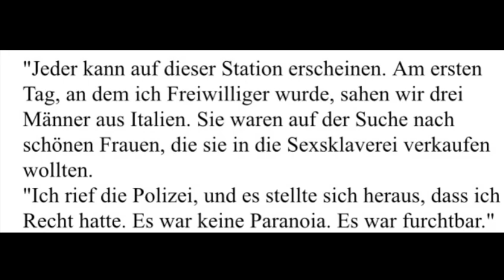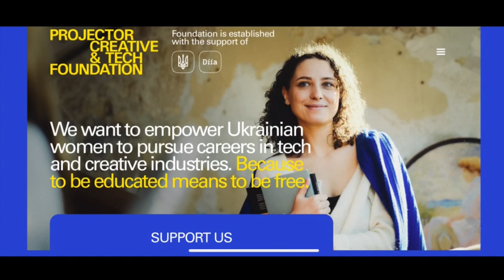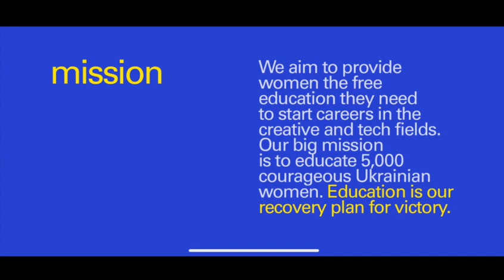Frauen im Krieg in der Ukraine - Teil 2 (IFNUL)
Studentinnen der Nationalen Iwan-Franko-Universität Lwiw haben sich intensiv damit beschäftigt, welche Rolle Frauen im russischen Angriffskrieg gegen die Ukraine einnehmen. Als Soldatinnen, Freiwillige, Schriftstellerinnen, Aktivistinnen oder Mütter.